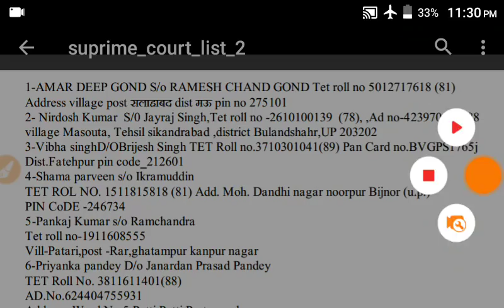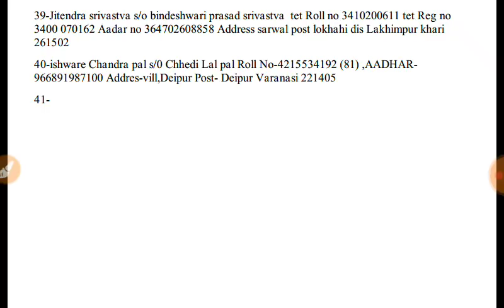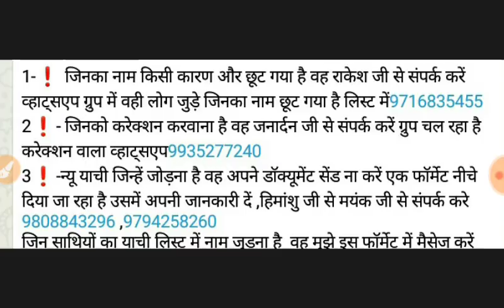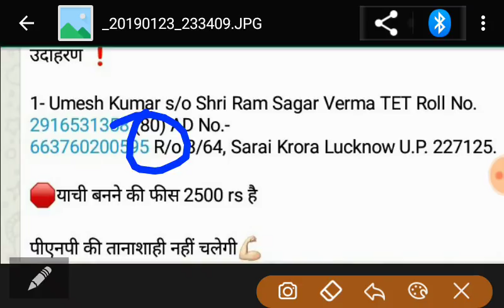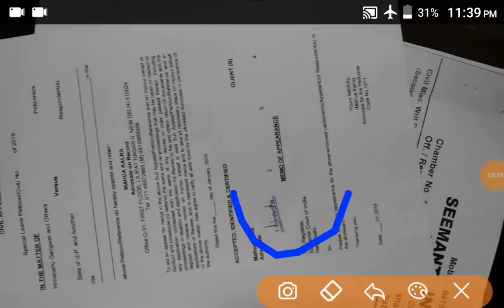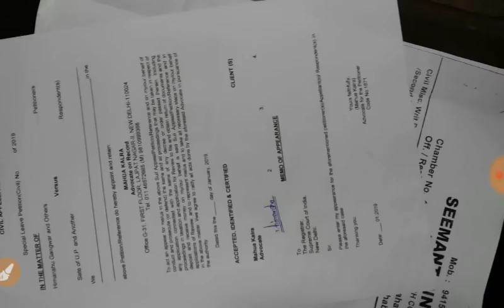PNP की तानाशाही नही चलेगी | JUSTICE FOR UPTET